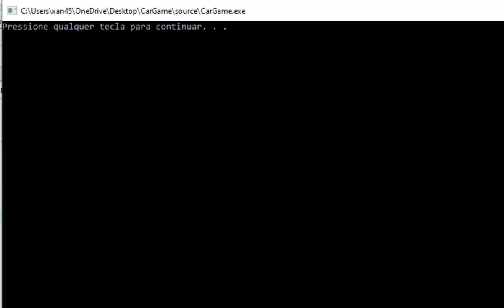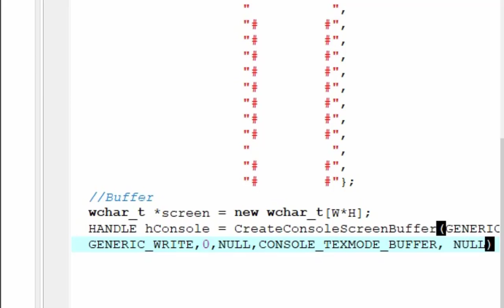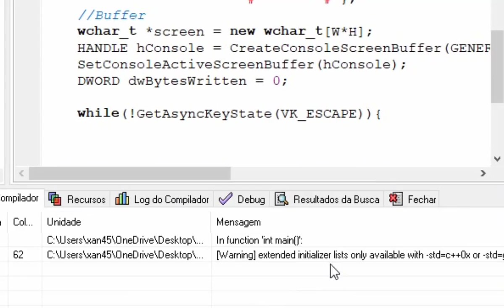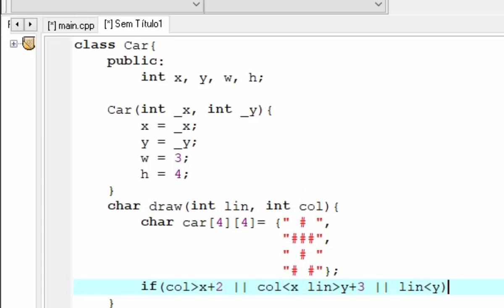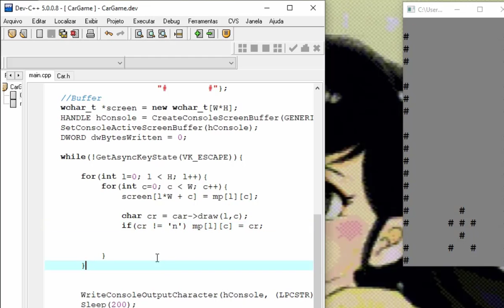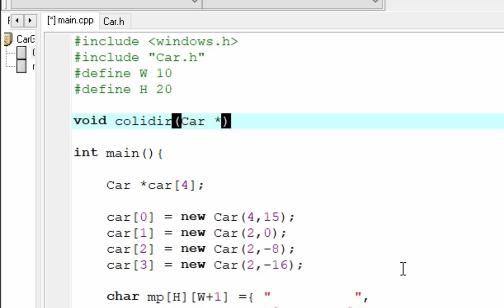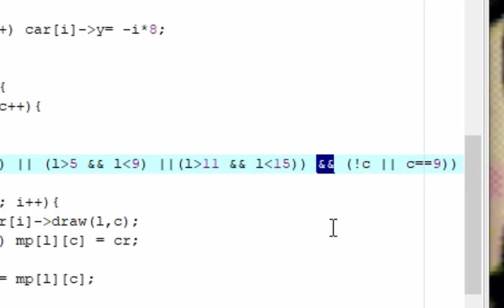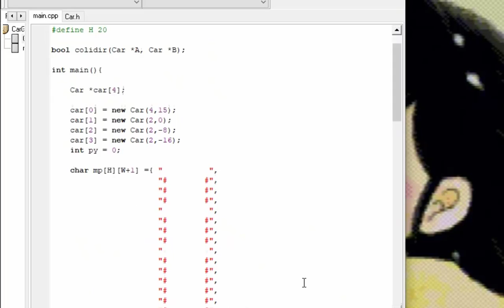Console Application Bric Game c++